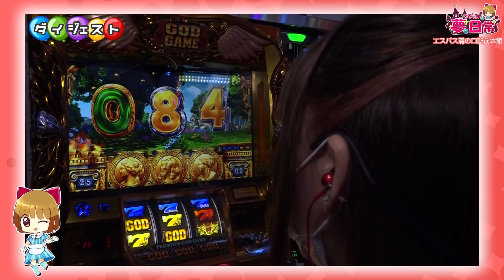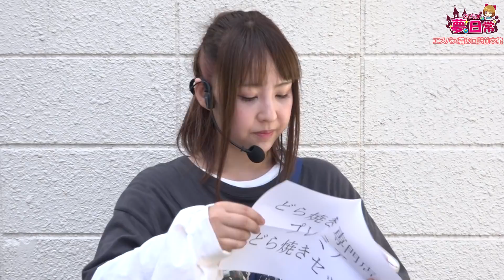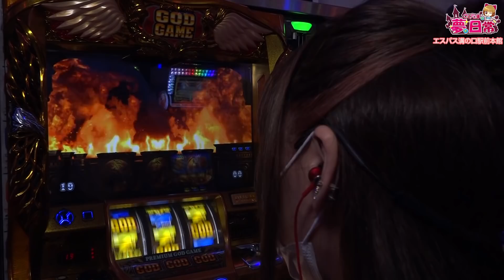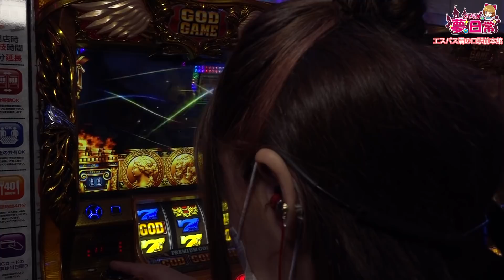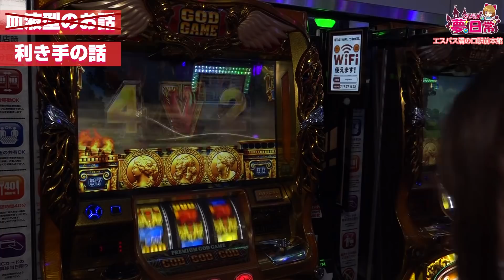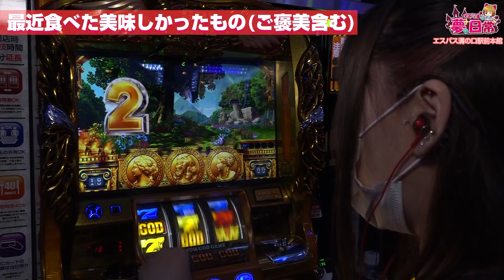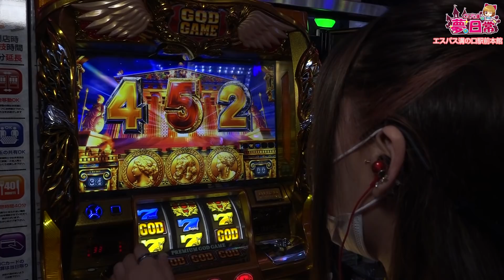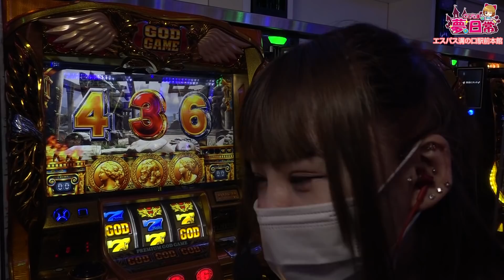【ミリオンゴッド凱旋】凱旋初心者はゼウスステージの恩恵をモノに出来るのか!?「さくたまの夢と日常～第5話～」【スロット】【ミリオンゴッド-神々の凱旋-】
「ミリオンゴッド凱旋」を実戦!
中途半端に当たるくらいなら天井目指したい!
凱旋初心者はゼウスステージの恩恵をモノに出来るのか!?

歌手の夢を追いかけながら、パチ・スロ生活という日常を送るさくたま。
彼女の夢と現実の交差点をお送りする番組。
スタッフから出されたお題に沿った実戦を行い、
達成できればご褒美、失敗すれば罰ゲーム。
ご褒美・罰ゲームは皆さんの高評価によりパワーアップ！

エスパス日拓溝の口駅前本館
【ミリオンゴッド凱旋】110万分の1を引く奇跡の事故回!「るり嬢のスロジョ日記～第14話～」【スロット】【ミリオンゴッド-神々の凱旋-】

【ミリオンゴッド凱旋】銀河イッてよ! 天井到達! 赤扉からの赤7!!「るり嬢のスロジョ日記～第13話～」【スロット】【ミリオンゴッド-神々の凱旋-】

【バジリスク絆2】最速エンディングは高設定!? えっちな日焼け肌ガール実戦!「女優･佐藤雅美の目指せ! パチ･スロ イイ女～第5話～」【スロット】【SLOTバジリスク～甲賀忍法帖～絆2】

【高設定まる出し!?見る側だけテンション上がるまどマギ2】ギャラクティカ#26【SLOT魔法少女まどか☆マギカ2】

【まどマギ2】初めてのワルプルギスの夜に大興奮! ワルプル初心者に奇跡と魔法を!!「さくたまの夢と日常～第4話～」【スロット】【SLOT魔法少女まどか☆マギカ2】

【まど☆マギ2】マギクエ余裕の3桁乗せ！「藤田恵名のそこのけそこのけ！にわかが通る#21」

ゴッド凱旋でついに天井到達!? 朝一リプ3からのGストップは本物か!?「るり嬢のスロジョ日記～第8話～」【スロット】【ミリオンゴッド-神々の凱旋-】

スロット新台6号機「新鬼武者」初実践! 高設定確定!?「るり嬢のスロジョ日記～第11話～」【スロット】【新鬼武者～DAWN OF DREAMS～】

人気上昇中「パチスロ モンキーターン4」リセット天国ループ!? ご祝儀を突っ込む結婚式の参列者!!「女優･佐藤雅美の目指せ! パチ･スロ イイ女～第2話～」【スロット】【パチスロ モンキーターンⅣ】

青頂に限界突破！サラ番で激熱の展開に！「アド兄の絶勝降臨～第55話後半～」【スロット】【押忍!サラリーマン番長】

バジリスク絆2エンディング職人の打ち方公開! その出し方とは!?「るり嬢のスロジョ日記～第9話～」【スロット】【SLOTバジリスク～甲賀忍法帖～絆2】

ミリゴ凱旋を徹底解説!「るり嬢のスロジョ日記～第1話～」【スロット】【ミリオンゴッド-神々の凱旋-】

天井イカせてよッ! ゴッド凱旋の天国と地獄感がたまらん!「るり嬢のスロジョ日記～第4話～」【スロット】【ミリオンゴッド-神々の凱旋-】

【スロット あの花】これが設定6!! 高設定示唆、虹トロフィー出た!!「こはるの萌えセン～第16話～」【スロット】【パチスロあの日見た花の名前を僕達はまだ知らない。】

万枚狙える!? 北斗天昇を設定推測しながら徹底解説!「るり嬢のスロジョ日記～第6話～」【スロット】【パチスロ北斗の拳 天昇】

【サラリーマン番長2】凱旋プロがサラ番2を解説しながら初実践!「るり嬢のスロジョ日記～第12話～」【スロット】【押忍！サラリーマン番長2】

ミリゴ凱旋で赤扉からのイチカク目!!「るり嬢のスロジョ日記～第3話～」【スロット】【ミリオンゴッド-神々の凱旋-】

スロット新台6号機「パチスロ モンキーターン4」初打ちで一撃グランドスラム達成!「さくたまの夢と日常～第1話～」【スロット】【パチスロ モンキーターンⅣ】

超速!「まどマギ3」開始17ゲームで悪魔ほむら!!【葉月えりか】平沢ゆきのナマですまして【パチスロ必勝本】【SLOT劇場版魔法少女まどか☆マギカ[新編]叛逆の物語】

スロット新台【ハイパーブラックジャック】初の最速試打! フリーズ演出も公開!!「こはるの萌えセン～番外編～」【パチスロ】【スロット】

【バジリスク絆2】争忍の刻開始画面で複数セット継続確定!? でもやめどきが大事!!「さくたまの夢と日常～第2話～」【パチスロ】【SLOTバジリスク～甲賀忍法帖～絆2】

モンキーターンの面白さ全凝縮！(1枚お得な打法アリ)「ノムラ、貯玉で100万貯めるってよ！～3日目～」【パチスロ モンキーターン4】

【ミリオンゴッド凱旋】で出玉のお祭りを! 夏浴衣コーデ実践!「女優･佐藤雅美の目指せ! パチ･スロ イイ女～第4話～」【ミリオンゴッド-神々の凱旋-】【ウルトラセブン】【スーパーミラクルジャグラー】

ゴッド凱旋で逆万枚プロ誕生! 必殺の実践台選びはオカルト打法!?「るり嬢のスロジョ日記～第10話～」【スロット】【ミリオンゴッド-神々の凱旋-】

80%取った！モンキーターン4で逆襲開始します。「アド兄の絶勝降臨～第52話後半～」【スロット】【パチスロ モンキーターンIV・ミリオンゴッド‐神々の凱旋‐】

スロット新台【戦国コレクション4（戦コレ4）】AT純増約10枚/G! フリーズ発生で特化ゾーン全て当選!?

【リゼロ（Re:ゼロ）】高設定? 白鯨突破率86%オーバー! ドキドキの撃破率!!「さくたまの夢と日常～第3話～」【スロット】【Re:ゼロから始める異世界生活】

バジリスク絆2で有利区間完走! 感動のエンディング!!「るり嬢のスロジョ日記～第7話～」【スロット】【SLOTバジリスク～甲賀忍法帖～絆2】

エウレカセブン3で有利区間完走! 中段チェリーに驚愕!?「女優･佐藤雅美の目指せ! パチ･スロ イイ女～第1話～」【スロット】【パチスロ交響詩篇エウレカセブン3 HI-EVOLUTION ZERO】

人気の新台【Pモモキュンソード】圧倒的大連チャン! 鬼退治が止まらない!!「こはるの萌えセン～第14話～」【パチンコ】【遊タイム搭載】

スロット新台【ハイパーブラックジャック（HBJ）】人気コスプレイヤーえなこ主演! 約6.1枚の高純増ボーナスとループ率86%のストックタイム搭載!

借金1000万のクズでも流儀がある!【元巨匠 岡野陽一】大崎一万発の本音で話せや!!【プロダクション人力舎】